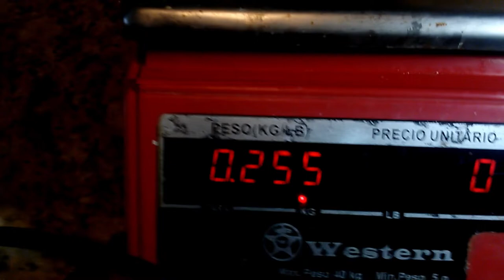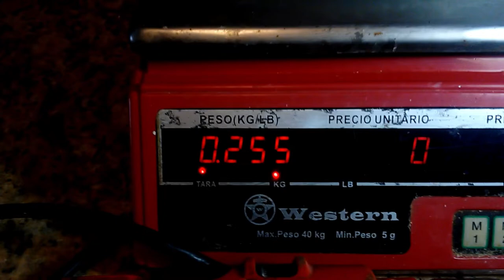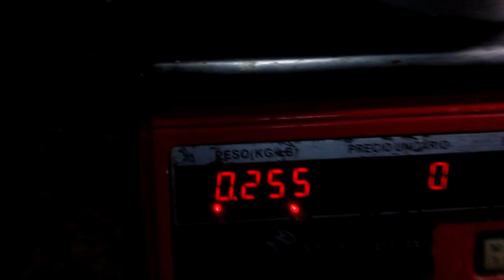Asombrosamente fácil: Demostración del pelador de papas instantáneo.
En este vídeo presento el funcionamiento del pelador de papas instantáneo, cuyo diseño mostré en el enlace: